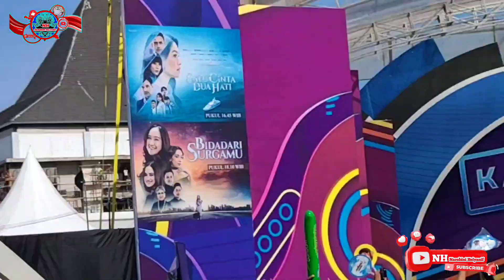OPENING KARNAVAL SCTV PURWOKERTO || JIRAYUT Feat SELFI YAMMA || Live Menara Teratai Purwokerto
OPENING KARNAVAL SCTV PURWOKERTO || JIRAYUT Feat SELFI YAMMA || Live Menara Pandang Teratai Purwokerto

Selamat datang di Youtube Channel Narohini Helyanif..
Di Video Kali Ini Kita Mau Mendokumentasikan Penampilan Artis Artis Papan Atas Di Indonesia..

KARNAVAL SCTV Hadir Di Kota Purwokerto !!
Fevers Purwokerto Siap-siap Akan Dihibur Cast Sinemart & Penyanyi Terkenal Indonesia !!

LIVE Di Halaman Menara Pandang Teratai Purwokerto. ( @MenaraPandangTerataiPurwokerto )
Sabtu - Minggu
23 - 24 September 2023

Dalam Acara :
" KARNAVAL SCTV PURWOKERTO "
Hari Pertama :
Sabtu, 23 September 2023
🔴 LIVE On TV SCTV Pukul : 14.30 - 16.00 WIB
( SORE HARI )

Hari Kedua :
Minggu, 24 September 2023
🔴 LIVE On TV SCTV Pukul : 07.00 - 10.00 WIB
( PAGI HARI )
( SORE HARI )

Live Update Performance :
Di Menara Pandang Teratai Purwokerto
Hari & Tanggal :
Sabtu - Minggu, 23 - 24 September 2023

Dipandu Oleh :

✨ BINTANG HOST
- BEN KASYAFANI
- RUBEN ONSU
- NATASCHA GERMANIA

Dimeriahkan Oleh :

✨ BINTANG TAMU
- FIVE MINUTES
- JIRAYUT
- SELFI YAMMA
- LYLA
- VAGETOZ
- TASYA ROSMALA
- LADY RARA
- KIESHA ALVARO
- T-FIVE
- MYTHA LESTARI & AAN STORY
- TRI SUAKA
- NABILA MAHARANI

✨ARTIS SINETRON
- CINTA SETELAH CINTA
- SATU CINTA DUA HATI
- BIDADARI SURGAMU

✨CAST SINEMART : CINTA SETELAH CINTA
- REY BONG
- DYLAN CAR
- FARHAN RASYID
- WILLIAM ROBERTS

✨CAST SINEMART : SATU CINTA DUA HATI
- TITI KAMAL
- LUCKY PERDANA
- EVA ANINDITA
- RIFKY BALWEEL

✨CAST SINEMART : BIDADARI SURGAMU
- REZCA SYAM
- DOSMA HAZENBOSCH
- JOSEPHINE FIRMSTONE
- LIAN FIRMAN

Kegiatan Acara :

✨ACARA LAINNYA
- SENAM MASSAL
- DANCE COMPETITION
- BOTRAM BARENG
- LOMBA MEWARNAI
- PARADE ARTIS SCTV
- BAND LOKAL
- JUMPA ARTIS SCTV
- PENYANYI SOLO / BAND NASIONAL
- FOTO BOOTH
Dan Masih Banyak Games Keseruan Lainnya..